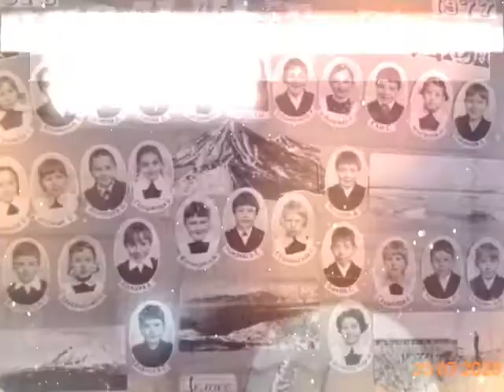21 июля 2020 г.